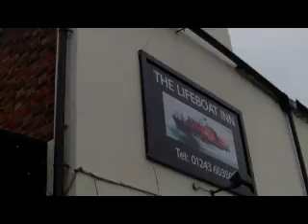The Lifeboat Inn & Lifeboat Station, Selsey, West Sussex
The Lifeboat Station at Selsey, West Sussex on a downcast October day, so off for a pint at The Lifeboat Inn.
5th October 2010